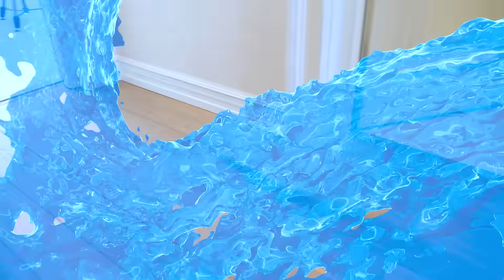Vlad y Niki se convierten en héroes video para niños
Este video presenta productos que Vlad y Niki ayudaron a crear.
Vlad y Niki eligen diferentes trajes de superhéroe y salvan al mundo de los villanos. Video para niños
Descárgate el juego: